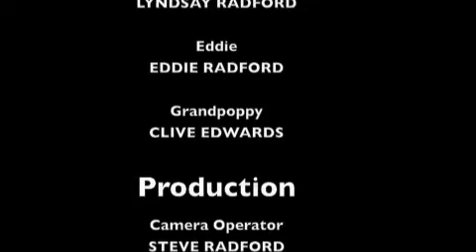Our New Home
Viewing our new house - October 2006